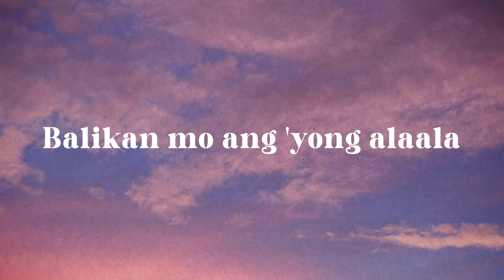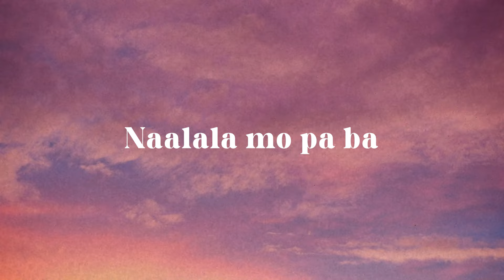Juan de la Cruz Band - Panahon (Lyric Video)